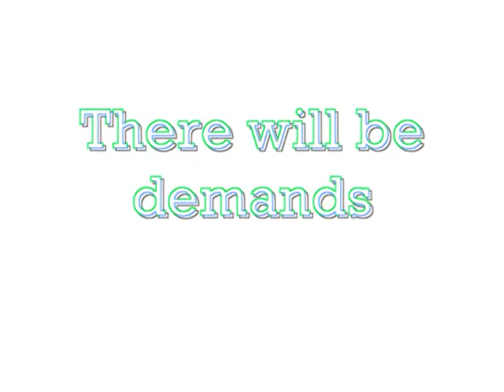Romeo and Juliet video project Roma and Jules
So we had to do a Romeo and Juliet project but my friend and I decided we should do something that no one else was doing and came up with this. I did most of the acting, the filming, and the editing so please critic.